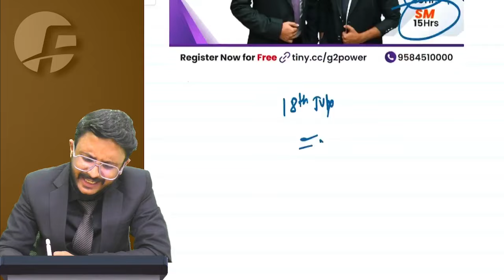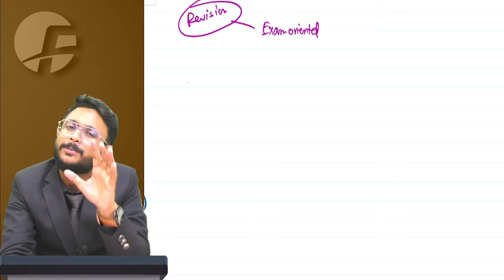SURPRISE OFFER FOR CA INTER SEPT 24 STUDENTS I CA INTER I CA AMIT SHARMA (AIR 30)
Hey Buddies,

Many Many Congratulations on clearing CA Inter Examinations.

But we all know there are also a good number of students who could not clear the examinations due to multiple reasons. And FAST EDUCATION stands with our buddies.

We at Fast Education are giving FLAT 20% off on all the subjects of CA INTER (Regular Lectures or Exam Oriented Lectures) to boost your preparation and believe me we will together clear the CA Inter Examinations this time.

For COLOURFUL NOTES, doubts and queries do join our telegram group